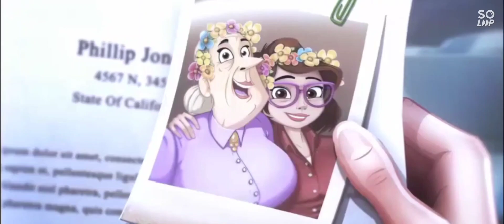Game: Lily's Garden 🏡